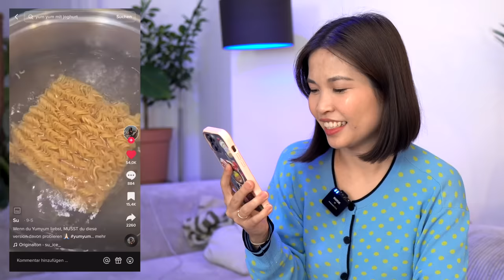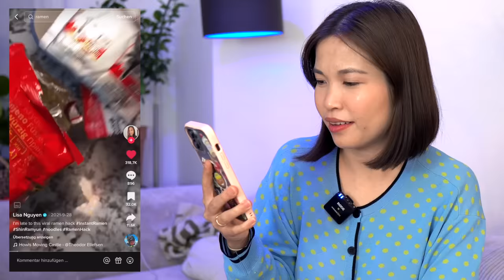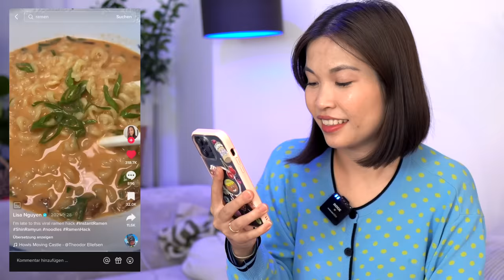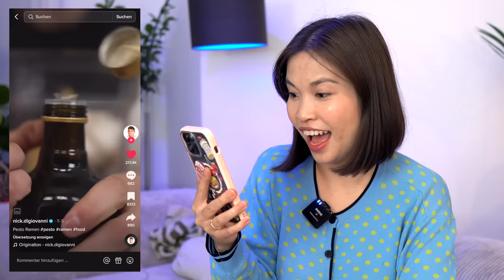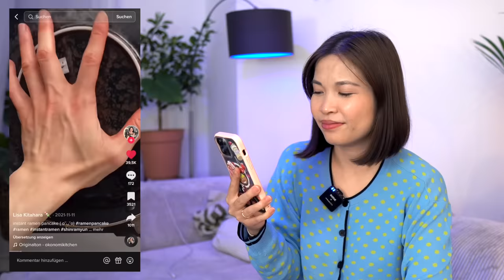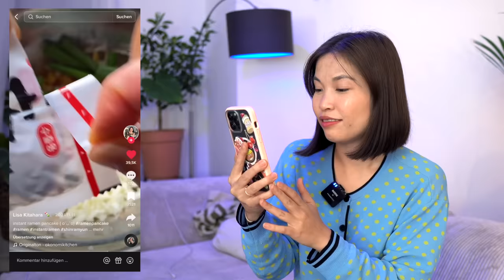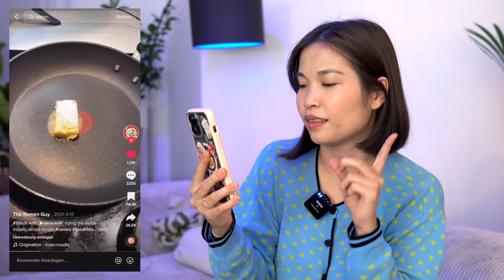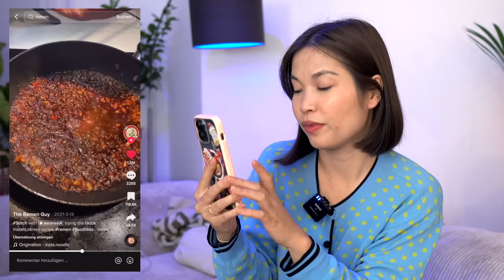so "PIMPT" man Instant Ramen auf ... (super crazy)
virale Instant Ramen Rezepte sehen immer echt nice aus aber ...

xx Hazel

Wer bis hier liest, schreibt in die Kommentare: *RamenQueen Hazel*